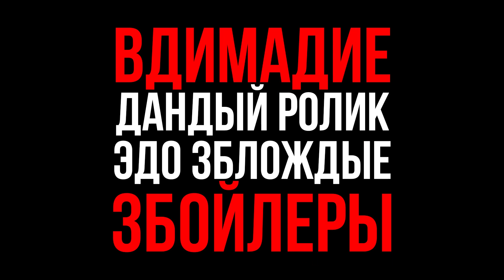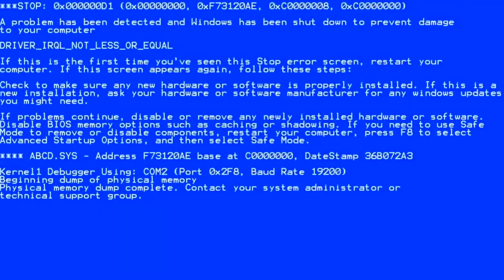Лучшие приколы 2020 #1 - МЯКОТКА 2 🍉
В этом выпуске я собрал все лучшие моменты из своих роликов за первую половину 2020, короче самая МЯКОТКА. Для меня это лучшие приколы, кому-то, возможно другие понравились, а они не вошли в видос, но в любом случае - ПРЕЖДЕ ЧЕМ СМОТРЕТЬ ЭТОТ РОЛИК, УБЕДИТЕСЬ, ЧТО ВЫ УЖЕ СМОТРЕЛИ ПРЕДЫДУЩИЕ НАРЕЗКИ, иначе этот видос окажется не кислым таким спойлером...